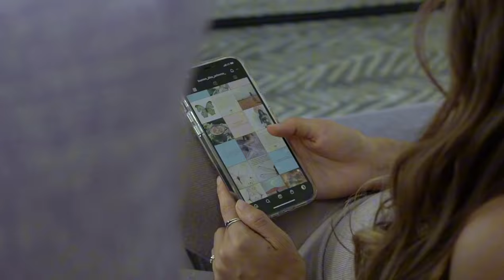Civil War Divides Russia: The Battle for Putin's Soul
Start with a striking statistic about the potential consequences of a civil war in Russia, or pose a thought-provoking question about the future of the region. KEEP WATCHING